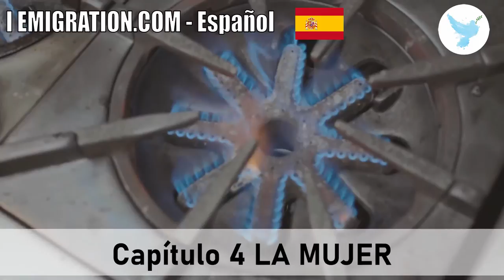Capítulo 4 LA MUJER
El Sagrado Corán en Español Latinoamericano en la voz de Javier Cortés
قراءة صوتية لترجمة معاني القرآن الكريم باللغة الأسبانية، ترجمة الشيخ عيسى غارسيا
(سورة النساء)
Haytham Sarhaan